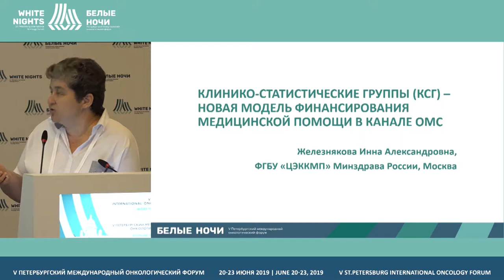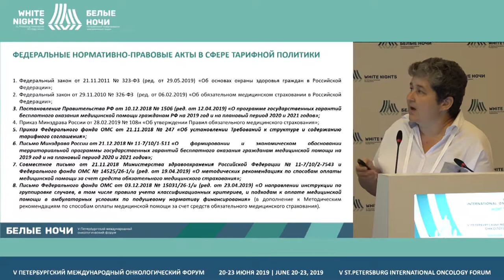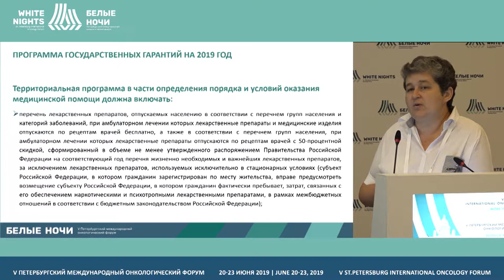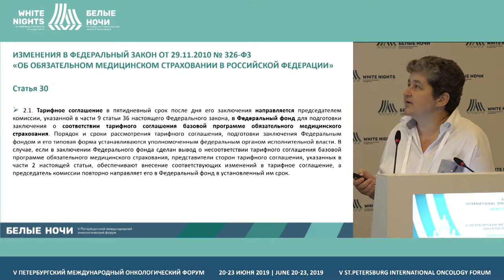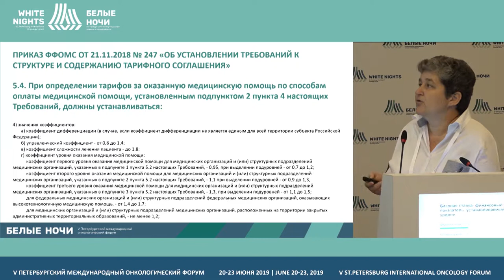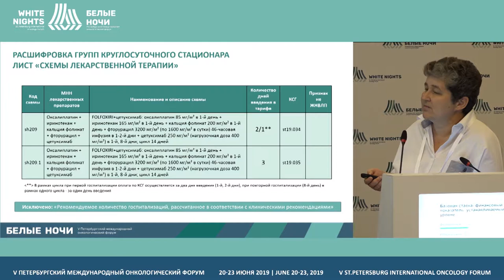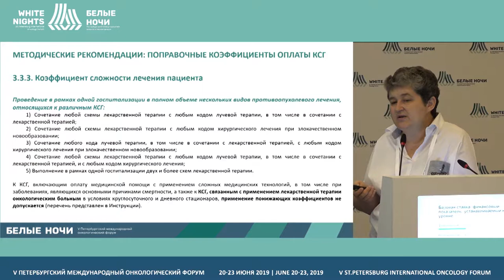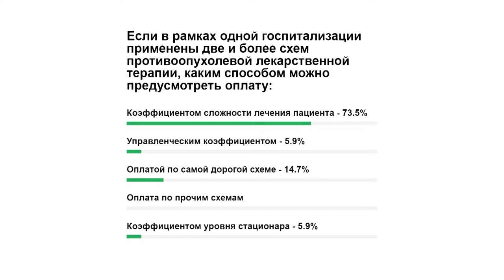Клинико-статистические группы - новая модель финансиров. мед. помощи в канале ОМС (Железнякова И.А.)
Клинико-статистические группы (КСГ) - новая модель финансирования медицинской помощи в канале ОМС

Железнякова Инна Александровна, ФГБУ «ЦЭККМП» Минздрава России, Москва